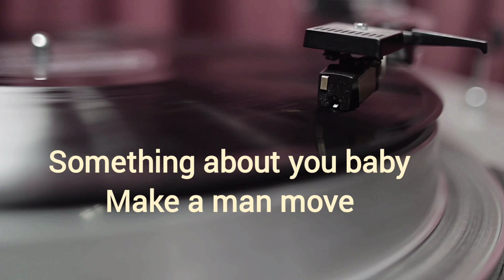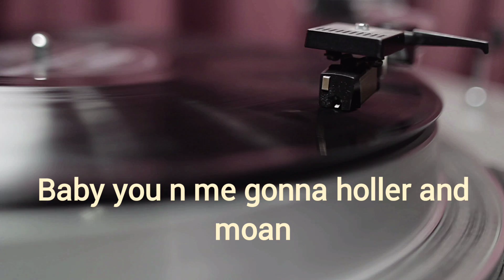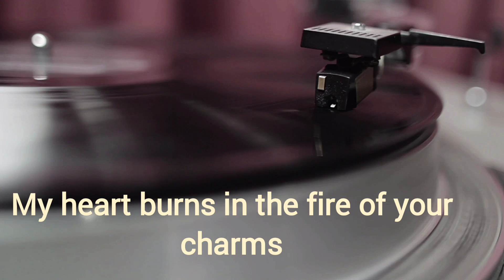(lyric video) If You Were A Record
"If you were a record, I'd dance all night ..."